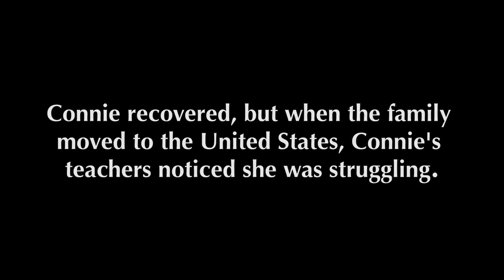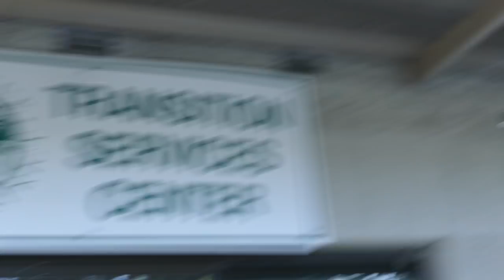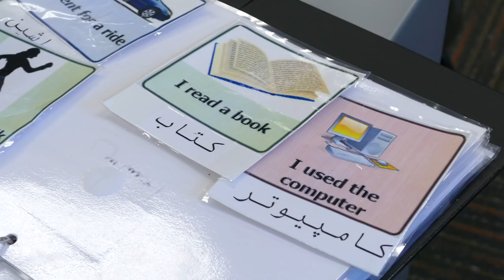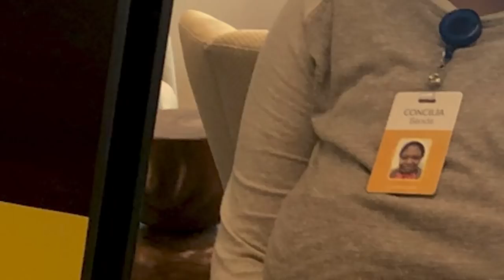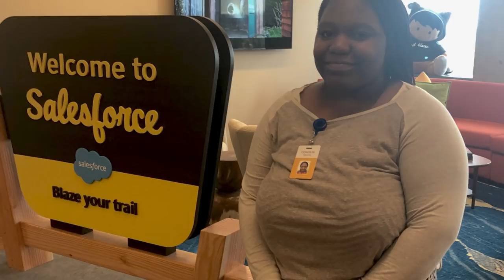The Bellevue School District. AtWork!'s 2019 Inclusion Champion of the Year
AtWork! is honored to award the 2019 Inclusion Champion of the Year award to the Bellevue School District. In our almost ten years of successful partnership, we can say without a doubt that they are an extraordinary team of educators, endlessly working to ensure that all students receive equitable services and have access to all necessary resources. As a district, they are comprised of diverse voices and perspectives and are an exemplary example of inclusion.